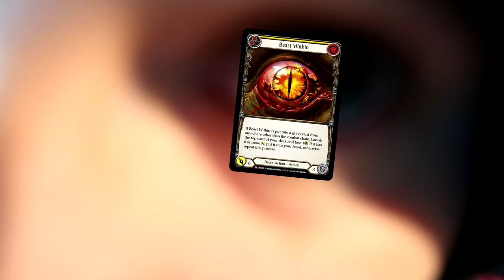Top 10 Crucible of War Cards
If you want anyone to blame for this abomination, DMamarda and Red Zone Rogue wanted me to make a Top 10